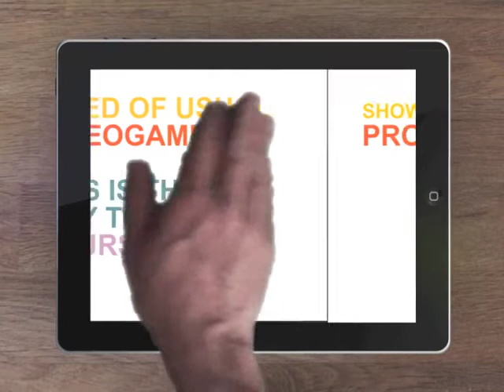LU3G - Fly paper trailer (update)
Program! Throw! Win!

The most crazy event is about to begin: "Fly Paper"! Each participant is called to realize his paper airplane and fly it in the established routes. In this event there are no rules, the most important thing is being able to get as far far as possible with their own paper airplane.